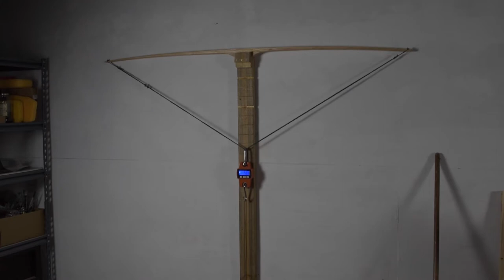From Board to Bow | Building My First Bow Out of Ash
From board to bow. I’ve made this long bow out of an air dried 7 board foot stick of ash for my studio project the second half of this semester.

The design prompt is to design and fabricate an ensemble of three products. I designed this bow along with a set of arrows and quiver-all handmade from traditional materials and processes.

I’ve hunted with a compound bow for several years, but anyone who shoots longbows or recurves without sites knows how different the two are. I’ve been working on this bow and its arrows over the past month from a rough cut board of ash. I knew nothing about bow making going into this project, but it has been one of the most educational and satisfying project I’ve ever worked on. It has a draw weight of 40 lb at a 29 inch draw, carved out of one piece of ash (except the handle), a leather handle with an ABS plastic inlay for resting the arrow, and rabbit fur as silencers. Let me know what you think:)